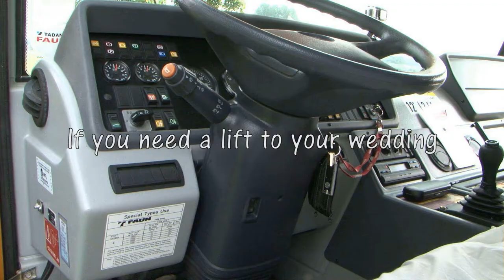If you need a lift to your wedding - Get a Crane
A deviation from our usual material, this is a short edit of extracts from a wedding video showing the groom on his way to the ceremony in a rather unusual form of transport.

Filmed using Sony S270, Sony V1E and GroPro Black